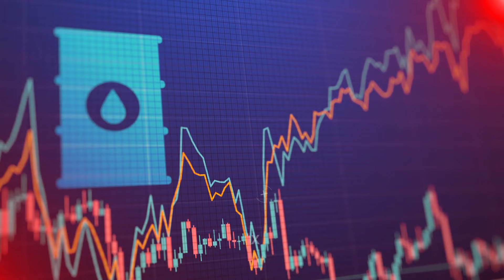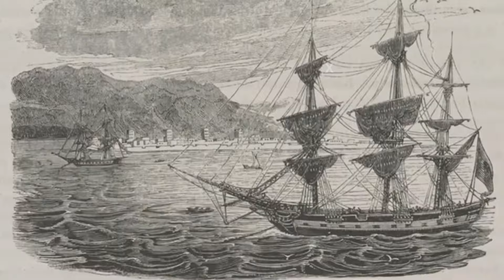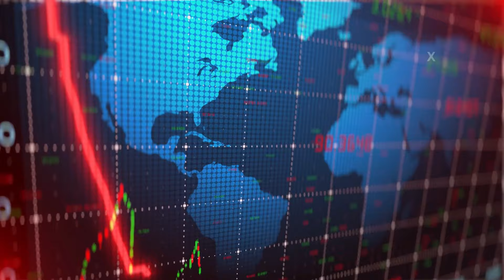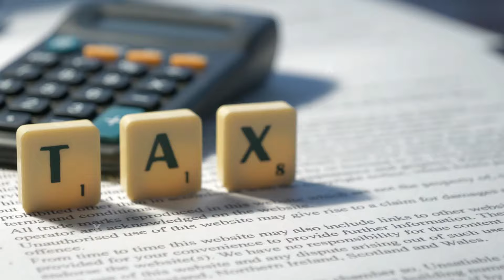ফকির থেকে বড়লোক কিভাবে ধনী হলো দুবাই। জেলে থেকে আমির কিভাবে হল।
দুবাই পুরো পৃথিবীতে রাজকীয় একটি দেশ সম্পর্কেই ভাবা হয়। কিন্তু আপনি জানলে অবাক হয়ে যাবেন দুবাই কতটা বেশি ধনী। তাহলে চলুন দেখে নেয়া যাক দুবাই কতটা ধনী।